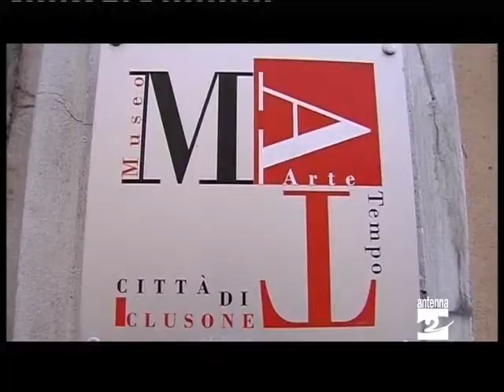Clusone Museo Arte Tempo in esposizione le ultime donazioni Antenna 2 TV 06122013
Saranno presentate il 28 di dicembre le ultime donazioni che accrescono la collezione del Museo Arte e Tempo di Clusone.